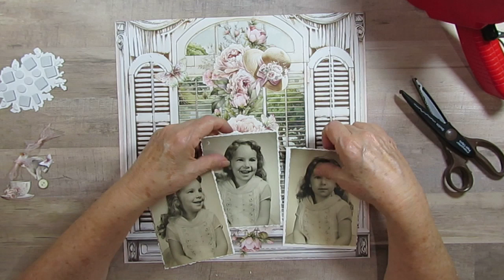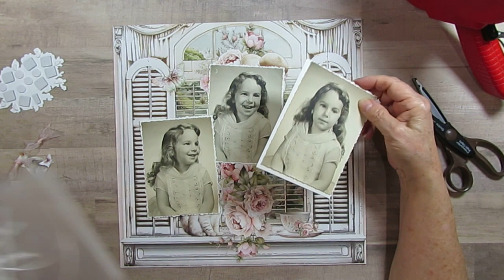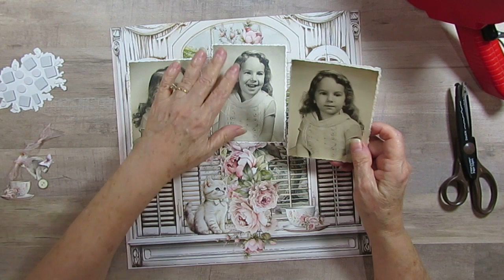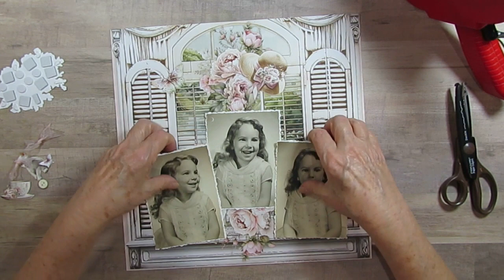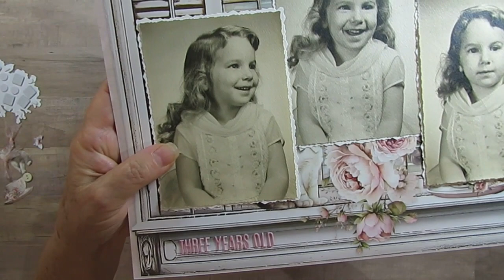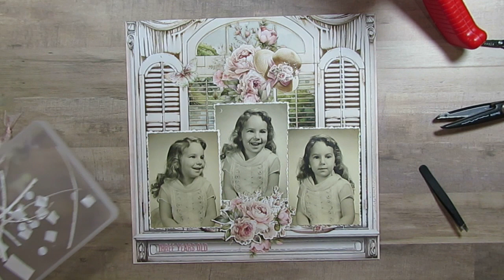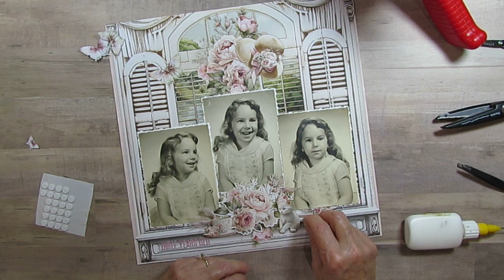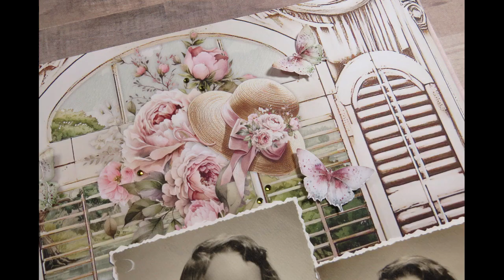Collection Obsession Let's Create Layout 3 - August 2024, Mintay's Peony Garden.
This Month I am using Mintay Papers Peony Garden from 2023.
12x12 Collection Paper Pack - Fussy Cuts, Package of Die Cuts from the Collection and the 6x8 Paper Pad. 3 different Mintay Chippies. I have also added some Ribbons, Buttons, Ribbon Slides, Architexure piece from Sticko,, Key Holes from Melissa Frances all from my stash.

Collection Obsession will be an on going series that I am participating in. It will start with a collection and then over a four-week period I will create a layout a week using that collection. Once that is complete, we will start all over with a new collection for the next month. Please join me and the other Creative Scrapbookers below.

Face Book Group:
Crafty Low or No Spend Group

Simply Stamping with Narelle
   / narellefasulo

Moira OReilly
   / moiraoreilly